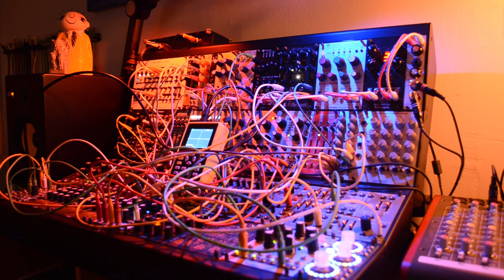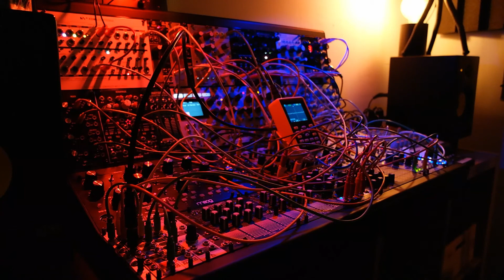The Great Mist | Generative | Ambient | Eurorack | Modular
Another Beast of a patch. Exploring further the Afterneath module from Earthquaker Devices. cross feeding fx lopp for chronoblob with afterneath, listen to the last minutes of this track to get a feel for the layers that produces.

The bass is not Mother32 this patch but rather dual system 100 oscilators bouncing and creating the rythm. Mother32 does some generative melodic stuff. Else we got Rings and Plaits handling the backing track and Monsoon, Clouds and afterneath generating the awesome pad.

There are no sequences going except for Bloom that just lives its own life as usual. its modulated with a LFO.